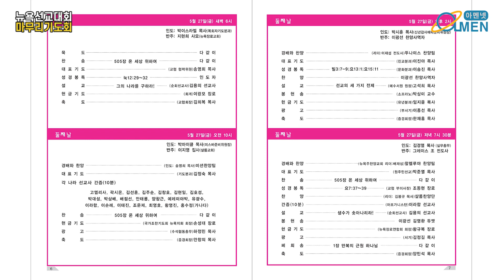뉴욕선교대회 마무리 기도회